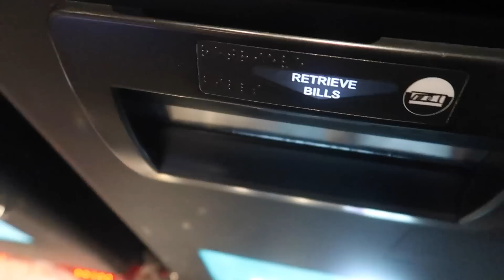New Years With Tanner Fox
Getting Trampled By a Horse! (Craziest Weekend of my Life)